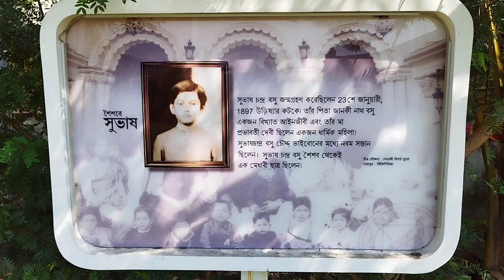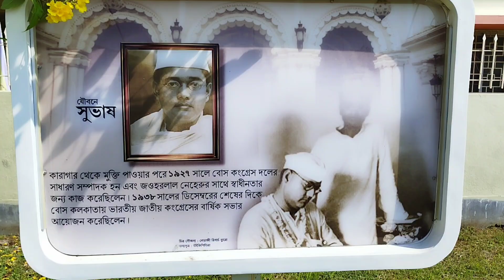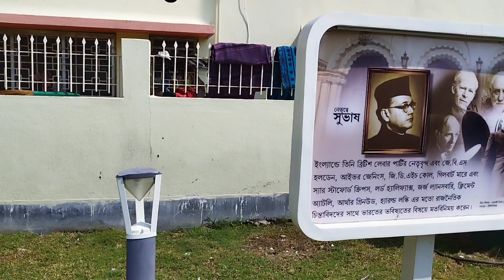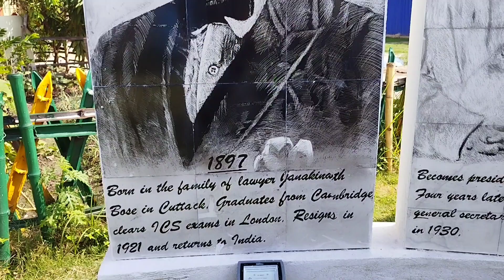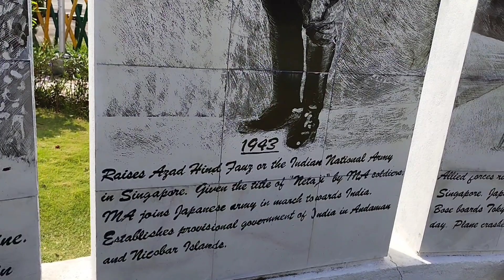Subhas Chandra Bose Udyan. Newtown Kolkata.